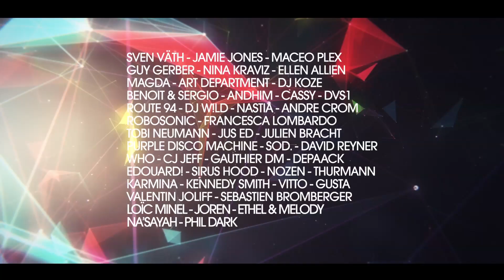THE TRIBES FESTIVAL 2014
And many thanks to all of you !

★★★Full line up 20 juin 2014 ★★★

Fire Stage :

■■ Jamie Jones

■■ Magda

■■ ART DEPARTMENT

■■ Ellen Allien Official Fanpage

Earth Stage :

■■ Cassy Britton

■■ Tobi Neumann

■■ Andre Crom

■■ Nastia

■■ Who

★★★Full Line Up 21 juin 2014 ★★★

Fire Stage by Cocoon Ibiza :

■■ Sven Väth (OFFICIAL)

■■ Maceo Plex

■■ Guy Gerber live

■■ Benoit & Sergio LIVE

■■ DJ W!LD

■■ Julien Bracht LIVE

■■ Route94

■■ WHO

■■ Gauthier DM

Earth Stage :

■■ DVS1

■■ DJ Koze

■■ Nina Kraviz

■■Francesca Lombardo

■■ Andhim

■■ SOD

■■ Robosonic

■■ Purple Disco Machine

■■ David Reyner

■■ Depa